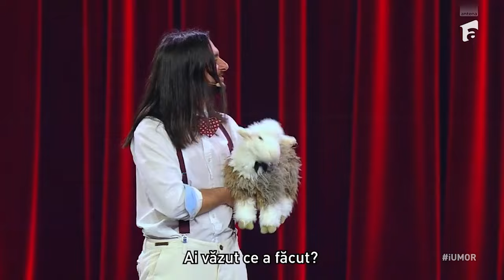Parcursul lui Daniele Naimana la iUmor | iUmor sezonul 16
Urmăreşte „iUmor” şi pe:
➠ TV Antena 1, Sambata de la ora 20:00